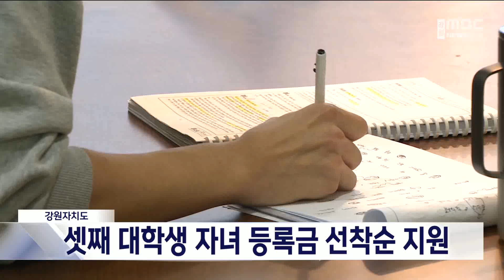강원도, 셋째 대학생 자녀 등록금 지원 20231115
강원도가 셋째 이상 다자녀가 있는 가정에
대학 등록금을 지원합니다.

6개월 이상 강원도에 주민등록을 하고 있는
가정의 셋째 자녀가 대상으로,
한 사람이 한 학기에
최대 100만 원을 지원받을 수 있습니다.

다만 첫째, 둘째 자녀는 등록금 지원 대상이
아닙니다.

강원도는 등록금 지원이 선착순으로 마감된다며
연말까지 주소지 시·군 읍면동 행정복지센터에 서둘러 신청해 줄 것을 당부했습니다.